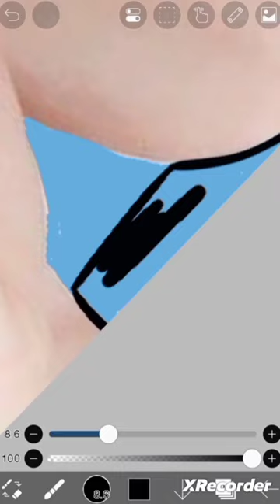transforming Lisa cartoon?!! ✨❤️😍🥂 bubbles💙 lisa BTS kpop blackpink disney art🌈💕